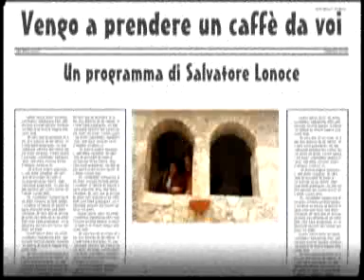Vengo a prendere un caffè da voi Volley La cantinaccia Parte 1